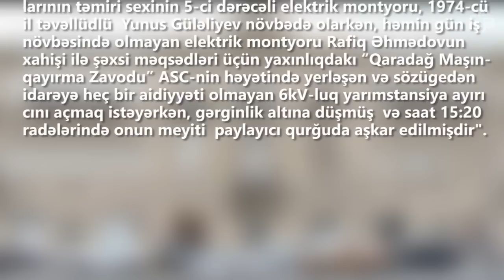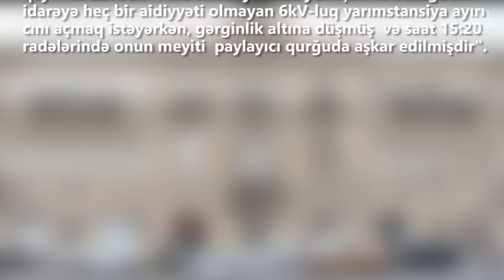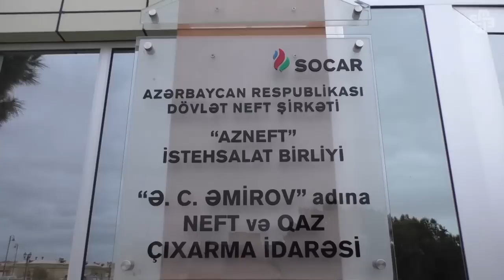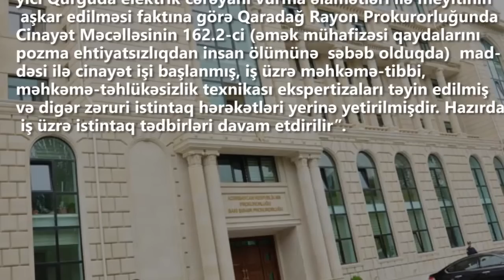"Məsələni bağlamaq üçün oğlumu günahkar bilirlər"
Xədicət Gulalıyeva  fevralın 7-də Dövlət Neft Şirkətinəməxsus Əli Əmirov adına NQÇİ-də iş vaxtı qəzada həyatını itirən Yunus Gulalıyevin anasıdır.  Baş vermiş hadisə ilə bağlı fevralın 9-da isə SOCAR-ın rəsmi saytında bu açıqlama yayınlandı:”
Oğlunun harada öldüyünün dəqiq bilməyən və hadisədənyalnız 2 saat sonra, onun cəsədininyuyulmaq üçün məsciddə olduğu zaman  xəbər tutan ana deyir ki,  SOCAR  hadisənin günahını mərhumun üzərinə yıxmağa çalışır.

Ətraflı OXU:

Audio: